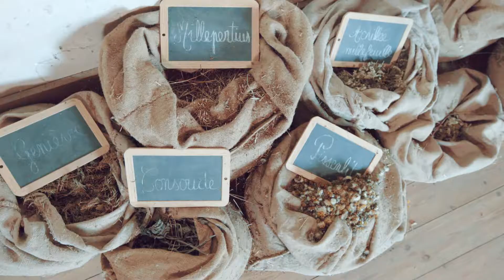Château Climens - Best Of Wine Tourism Or 2019 - Val Oeno Prat Environnementales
Château Climens fait partie des rares grands crus classés de Bordeaux à être certifiés en biodynamie. Les produits chimiques ont été remplacés par des produits naturels, notamment des tisanes de plantes dynamisées issues de la propriété. Une démarche que les visiteurs sont invités à découvrir dans une pièce exceptionnelle du château, la tisanerie. Cette salle de séchage, au charme sobre et authentique, abrite un arsenal de plantes utilisées pour les traitements afin d’aider la vigne à donner plus et mieux encore à sa propriétaire passionnée. Pour compléter cette approche et sensibiliser le visiteur à cette philosophie, un film sur la biodynamie sera projeté avant de déguster le célèbre vin doux.